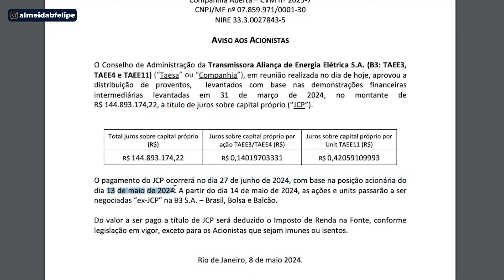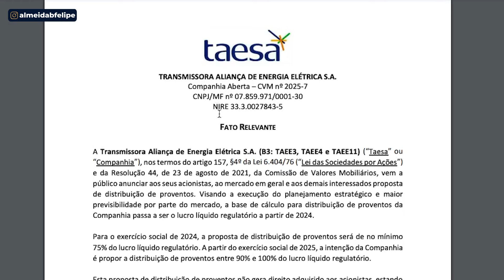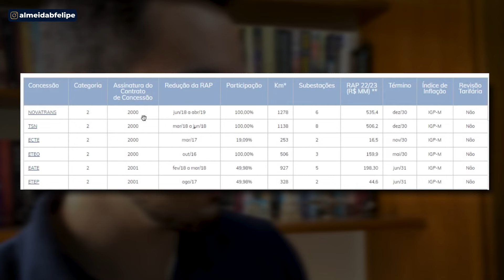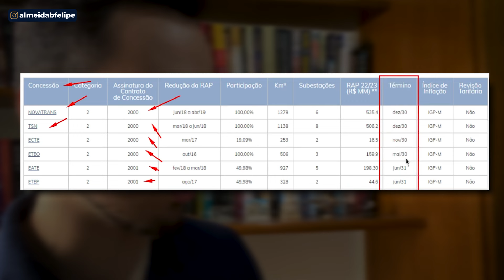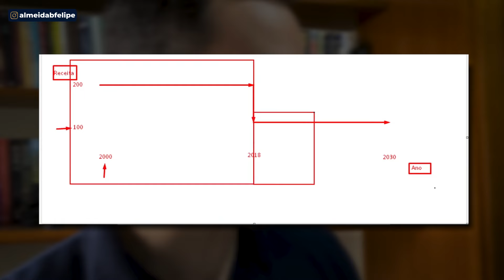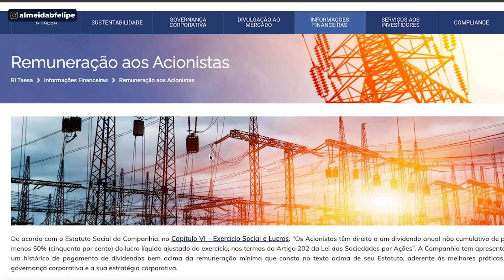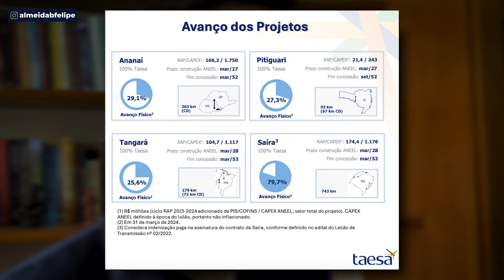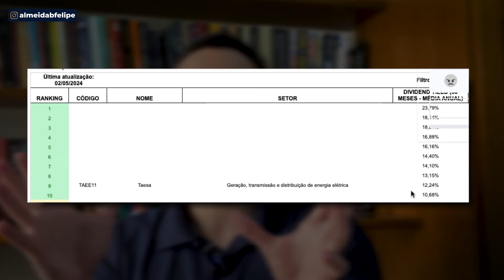TAEE11: OS DIVIDENDOS MUDARAM! TAESA AGORA VALE A PENA? TAEE3, TAEE4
Acesse o material GRATUITO sobre as 7 Ações Melhores Pagadoras de Dividendos

Faça uma ANÁLISE GRATUITA da SUA CARTEIRA com o Clube do Valor

Bom a Taesa resolveu mudar a política dos seus dividendos...

Depois disso… a queda chegou a ser de mais de 5%

Além disso, a empresa acabou de anunciar um BOM dividendo a ser pago em Maio

Será que isso tudo é tão ruim mesmo pra Taesa?

Segue sendo uma ótima empresa pra dividendos?

É o que vou te mostrar NO VÍDEO DE HOJE!